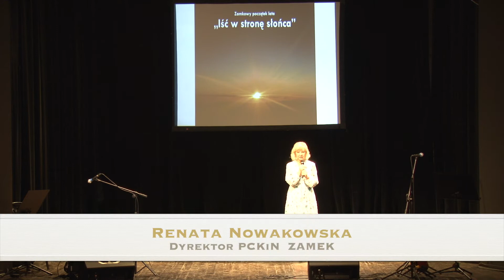Zamkowy początek lata 2020 r.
Zespół Pieśni i Tańca "Przemyśl" oraz Family Klezmer Bend